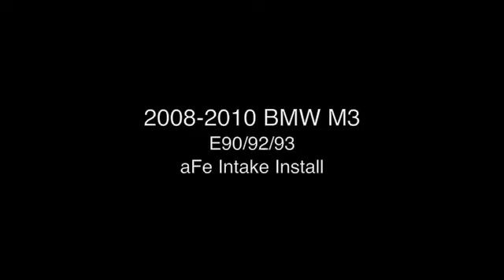BMW M3 aFe POWER Cold Air Intake Installation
aFe P/N:54-31662

This Stage 2 air intake system produces 18 max horsepower, 15lbs. x ft. torque and out-flowed the factory intake by 41%. This unique intake system is designed to use the factory intake box to seal the intake tube and filter and tube against unwanted underhood temperatures while increasing air flow and velocity for optimum performance.  This air intake system features a washable/reusable conical Pro 5R air filter for maximum flow and filter life, a dyno tuned intake tube and all the hardware necessary for an easy installation. This system is truly a silent killer.